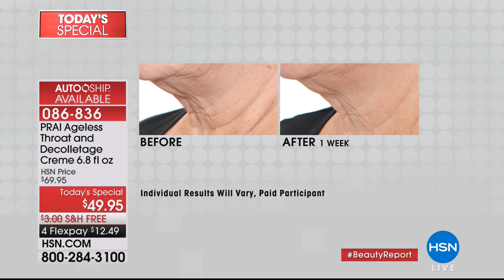PRAI Ageless Throat Decolletage Creme 6.8 fl. oz. in F...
PRAI Ageless Throat   Decolletage Creme 6.8 fl. oz. in Flamingo Jar

Luxurious cream helps support the appearance of skin's firmness and resilience in the neck and decolletage areas...